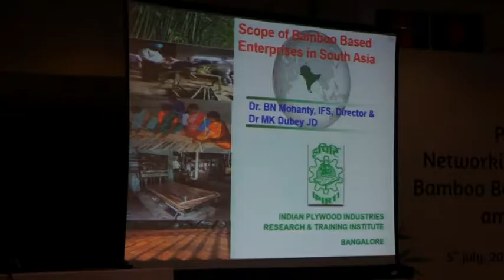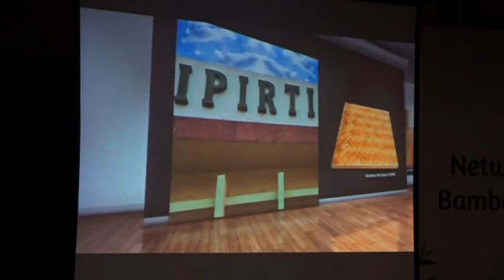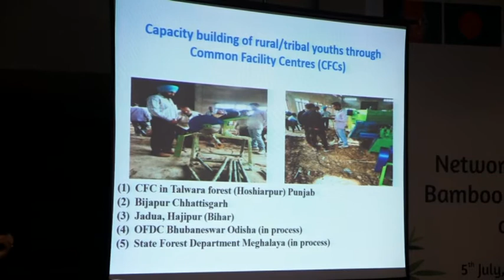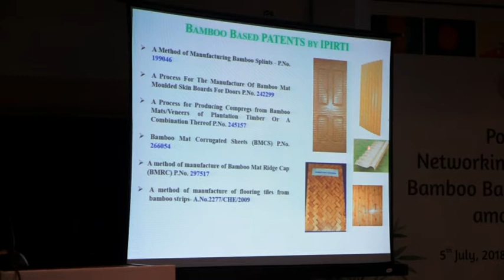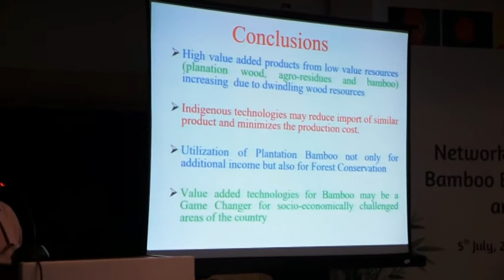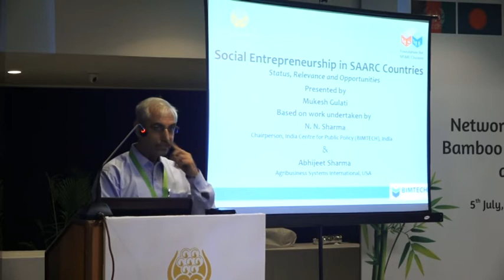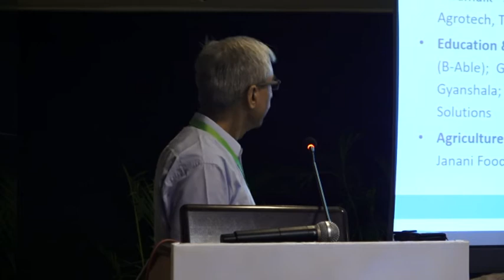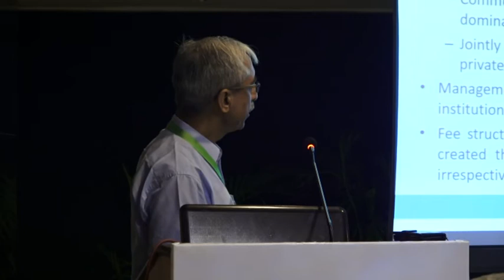Part 2: Workshop on Promoting Integrated Bamboo Based Enterprise Development among SAARC Countries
Workshop held on 5th July, 2018 at Jaypee Vasant Continental, New Delhi